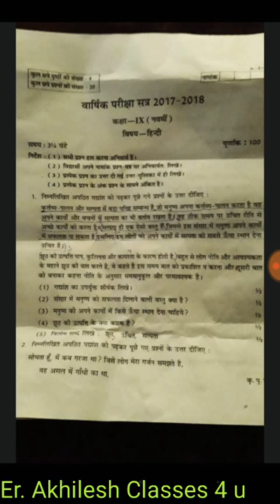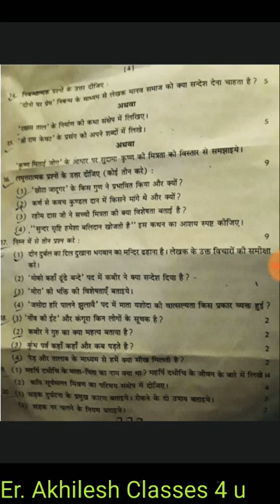9th CLASS RBSE वार्षिक परीक्षा 2018 पेपर विषय- हिंदी